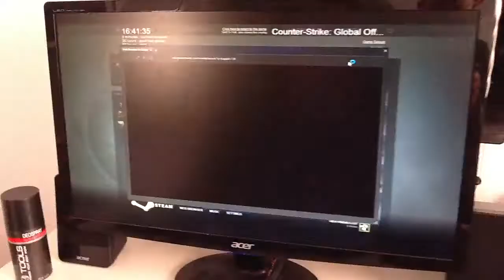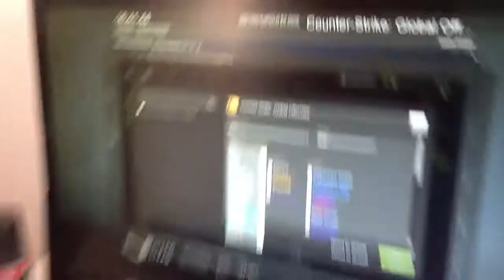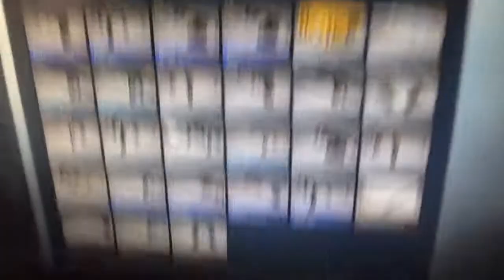Case opening med Frederik byskov